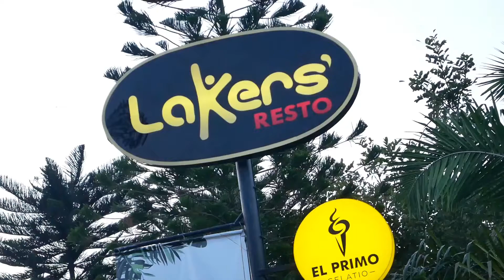Menikmati Lezatnya Kuliner di Lakers Resto Semarang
Alamat resto : Jalan RM Hadi Subeno Sasrowardoyo, Pesantren, Kec. Mijen, Kota Semarang, Jawa Tengah 50212